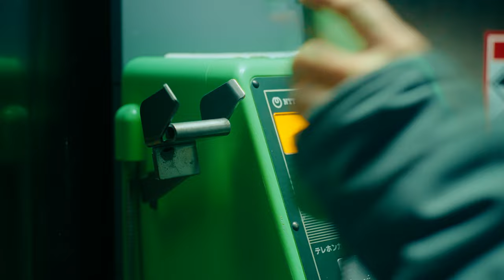Fukai - Short Film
After a poor snow season in Europe we decided to move again to Hokkaido where we find one of the deepest snow places in the world. In this short film we show these deep snow and the amazing shapes that the powder create. Smashing natural spots with our snowboards.
Fukai means deep in japanese and shows how deep can be Japan in winter.

Production: Abstract
Director / Cinematographer: Miquel Soler
Feat. Jaume Pons and Adri Lamarca
Special thanks to Abstract, Niseko United, Niseko Tourism, Arbor snowboards Sbes Mag and Yukiumi House